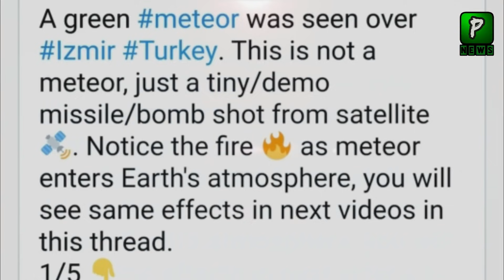What is this mysterious thing Landing in Turkey? | Flying Saucer in Turkey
A Meteorite seen in Turkey People get it as Flying Saucer | Meteor Landing Video